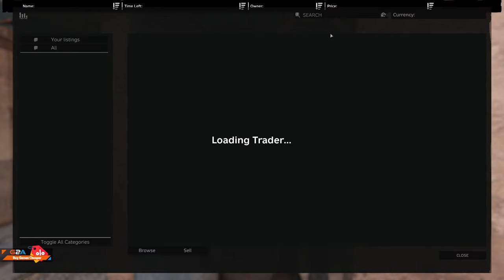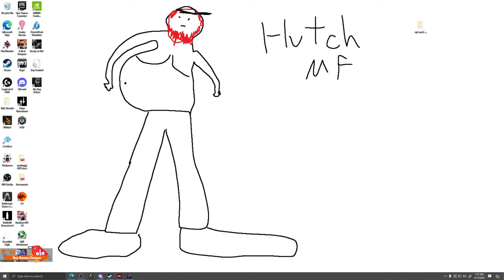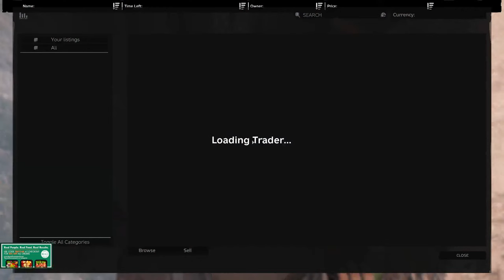LIVE - OPEN WORLD TARKOV DAYZ SERVER